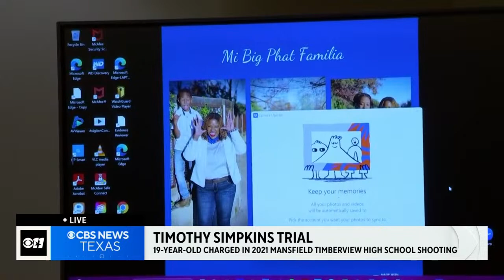Timothy Simpkins trial - Day 2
Timothy Simpkins is charged with attempted murder stemming from a shooting at Mansfield Timberview High School in 2021. On the first day of the trial, witnesses includes teachers who witnessed the shooting, including one who was shot in the back.